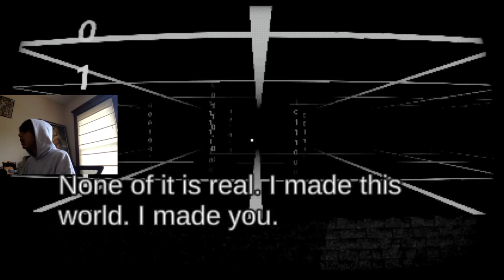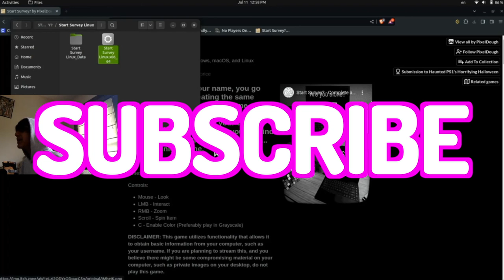playing another horror game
you can find it on this channel page or you can copy and paste this link